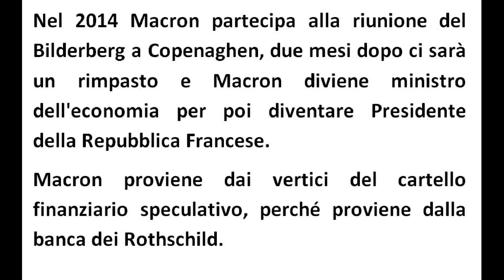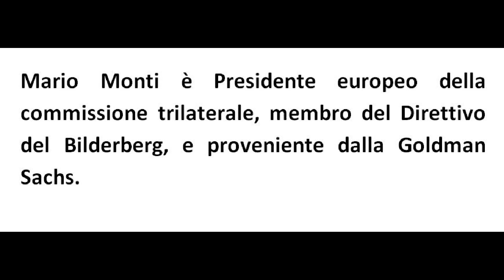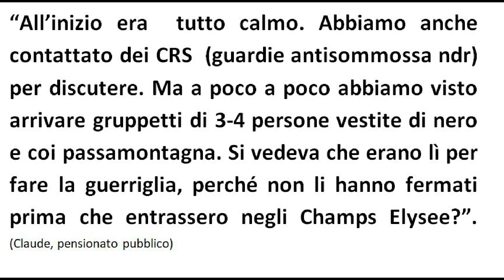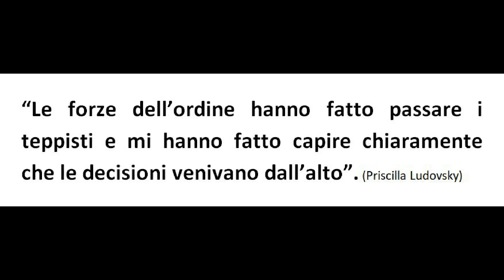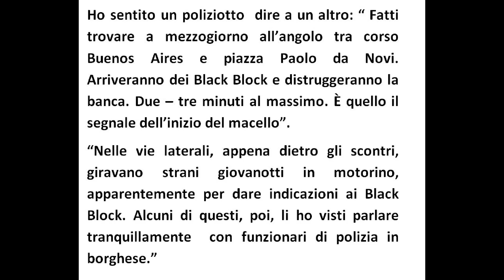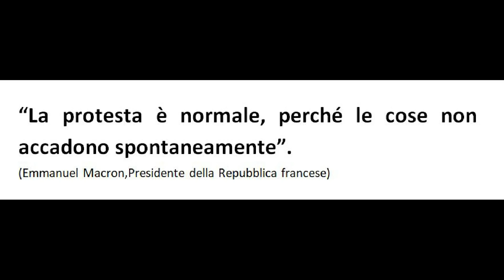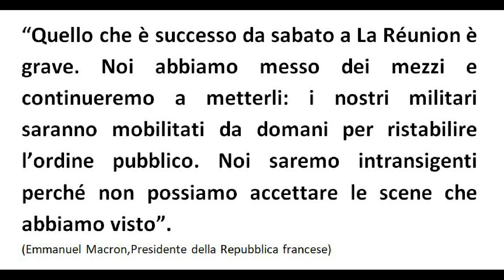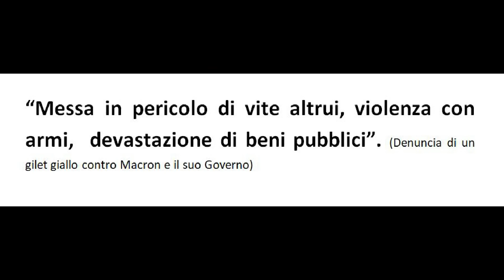MACRON LES JEUX SONT FAITS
Contro la stampa di regime, sostieni l'informazione libera e indipendente!
Macron, i gilet gialli e la gestione della protesta.
Per chi fosse interessato a partecipare al mio corso, il costo è di 200 € a partecipante, massimo 10 partecipanti, per info: 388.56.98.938
le mie pagine di public speaking sono: